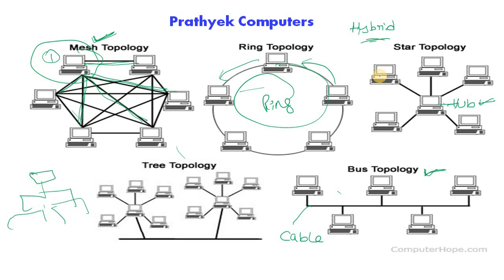Computer Knowledge - 14 | AP Grama Sachivalayam | Internet - Types of Networks & Topologies by PC